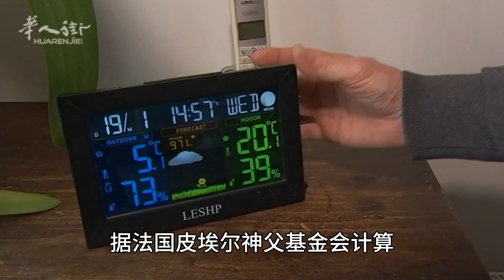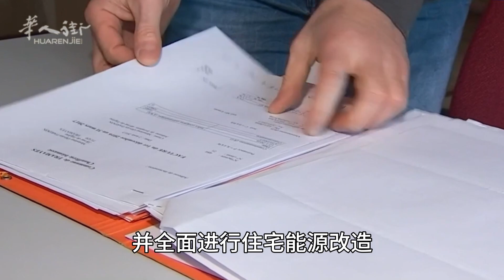法国去年签订学徒合同数字再度大增；法国人住房条件恶化，30万人流离失所 | 欧洲华人街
0:00 法国去年签订学徒合同数字再度大增
1:44 法国人住房条件恶化，30万人流离失所
The number of apprenticeship contracts in France rose again last year
300,000 displaced as French housing conditions deteriorate